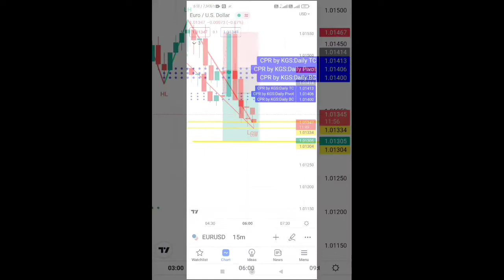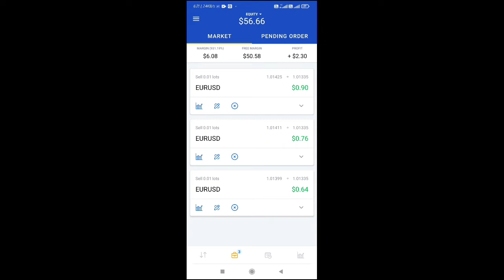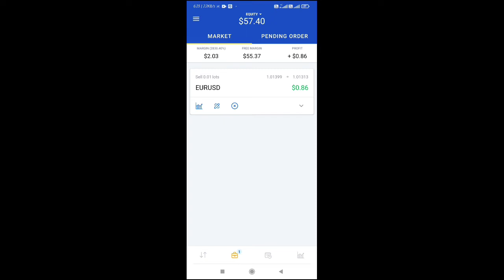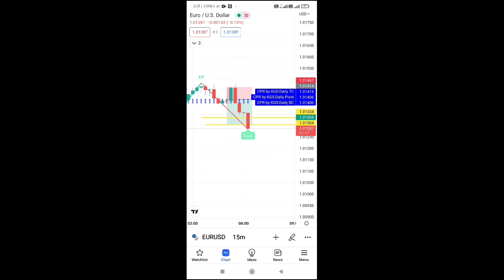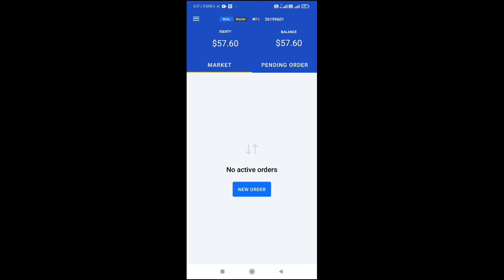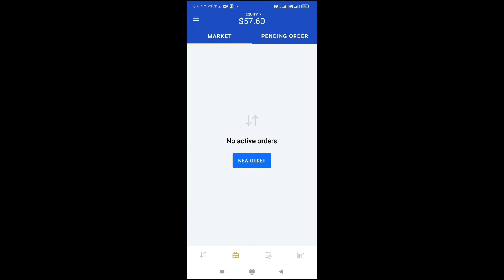Live Trading EURUSD 🤑🤑🤑